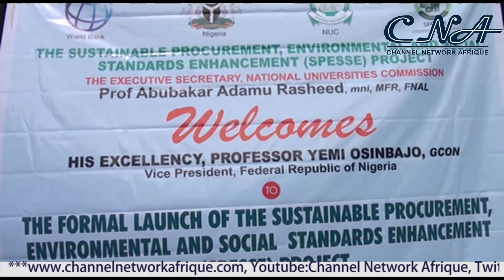$80m SPESSE Project Takes Off In 6 Universities As Osinbajo Calls For Transparency.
It is of essence Nigeria gets it right in procurement, environmental and social safeguards if the objectives of the federal government economic recovery growth plan and sustainable development projects are to be achieved.

Vice president Yemi Osinbajo stated this at the launch of the Sustainable Procurement Environmental and Social Standard Enhancement Project (SPESSE)at the Headquarters of the National Universities Commission NUC Abuja.

The 80 million dollars world bank assisted SPESSE project was initiated to bridge the gap between insufficient supply of quality professionals in the procurement, environmental and social sectors and the lack of academic programmes and curriculum in these sectors in the Nigerian Education system.

Represented by minister of state Education, Chukwuemeka Nwajiuba, Osinbajo who commended efforts at putting together the nation's procurement act was however quick to add that there is room for improvement especially as it relates to  addressing the present challenges.

Meanwhile,Minister of Education, Adamu Adamu represented by the permanent secretary of the ministry, Sonny Echonu made case for home grown experts in the field the project intends to cover.

Responding on behalf of the SPESSE centres, vice chancellor, university of Lagos, Prof Oluwatoyin Ogundipe expressed their readiness to host the Centres.